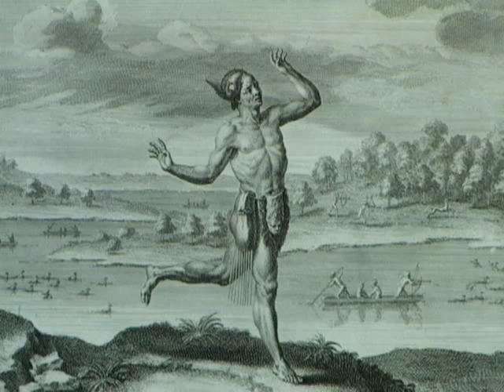"Before the Lake was Champlain" trailer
Stories about 'Lost Races' are usually labeled and then dismissed as "Fantastic Archeology" but a surprising new discovery along a high beach terrace of the ancient Champlain Sea has introduced an unknown chapter in the history of Ice Age America. It suggests that an early and sophisticated Native culture once existed in the Northeast that researchers are just beginning to recognize. The lives that these ancient peoples lived were far different from the anthropological models that scientists developed for the Paleo-Indian and the implications of the new discoveries reach through the entire history of Eastern Native civilization to our own time. This program chronicles the long and careful process that has unfolded one of the great archeological mysteries of North America. The Hidden Landscapes Project represents the joined efforts of hundreds of professional, Native and antiquarian researchers who have generously volunteered to combine their expertise into a chronicle of exploration - a series of video stories that investigate the archeological history and the modern legacy of Eastern Native civilization.